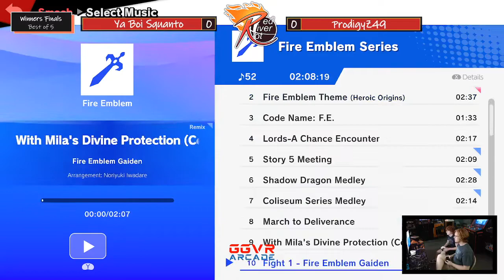Ya Boi Squanto (King K. Rool/Incineroar) vs ProdigyZ49 (Zelda/Joker) - Winners Finals - RRRR #6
Match from Red River Riot Revived #6 (Super Smash Bros. Ultimate Monthly)